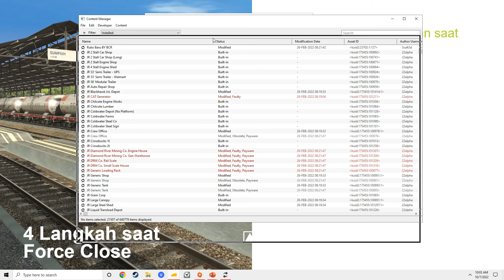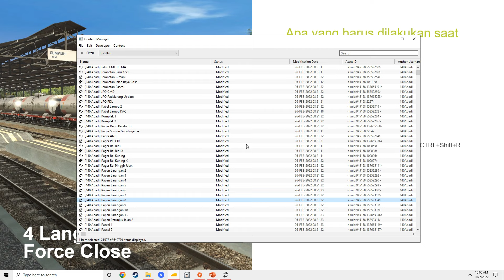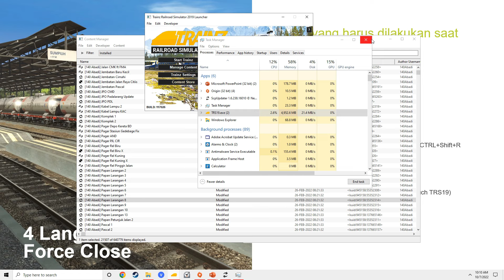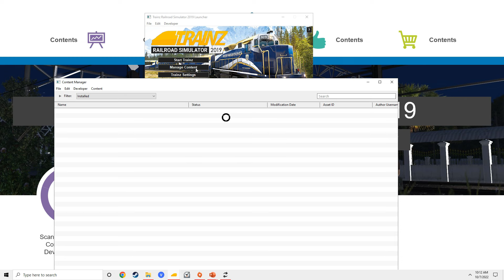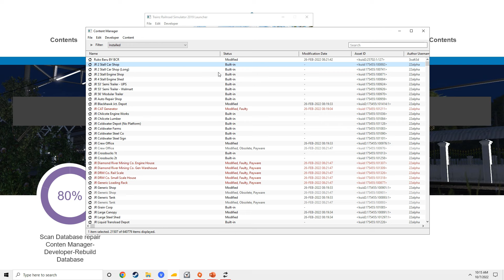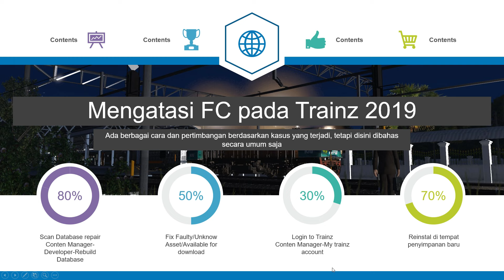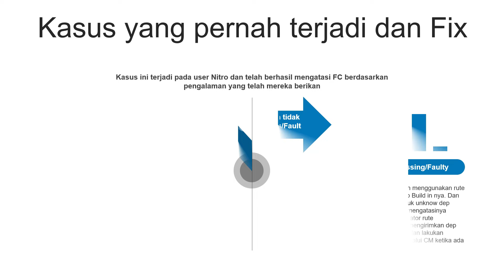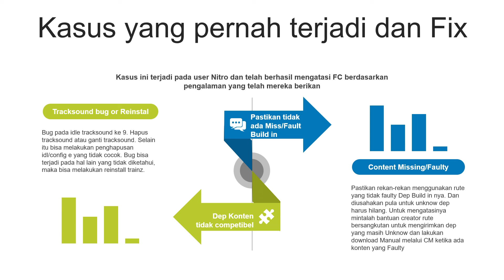Kenali Force Close pada Trainz Simulator 2019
Pernah mengalami Force close?
mungkin video ini dapat memberikan solusi atau saran bagi rekan-rekan untuk mengatasi masalah force close di trainz simulator 2019 utamanya
01:16 Faktor Faktor Force close
05:24 Hal yang perlu dilakukan ketika terjadi force close
10:53 Mengatasi Force close
17:21 Kasus yang perna terjadi dan fix